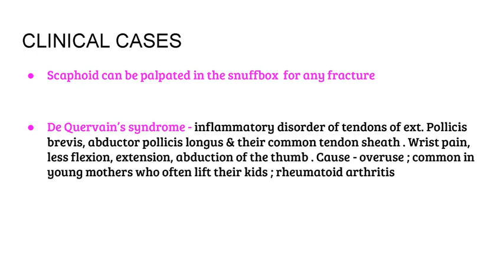Anatomical snuffbox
Please feel free to make suggestions !